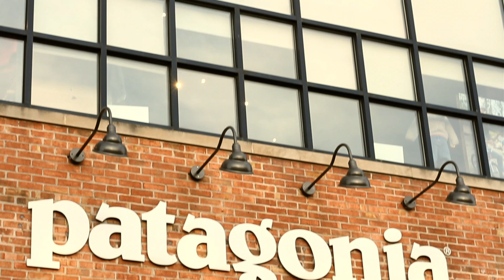Patagonia #4 "Manifesting"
Kombuchade is a probiotic sports drink designed for athletes & health-conscious creatives.

A moment from of our collaboration with Patagonia Chicago. A multi-date, in-store engagement to coincide with the release of our newest flavor Guava Eucalyptus, crafted with wild harvested Patagonian guava from Chile.

Kombucha, Sports Drink, Functional Beverage, Probiotics, Gut Health, Microbiome, Vagus Nerve, Living food, CBD, Performance, Recovery, SCOBY, Home Brew, Organic, Fermented Foods